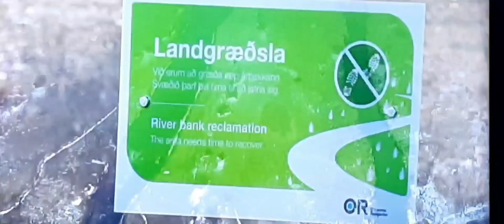gorgeous Icelandic pictures day two